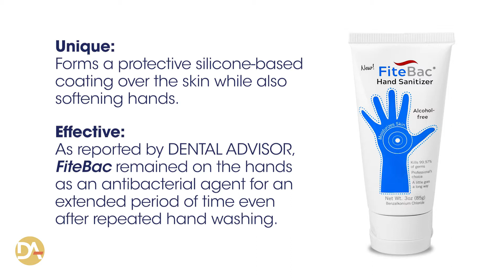2019 Top Award - FiteBac